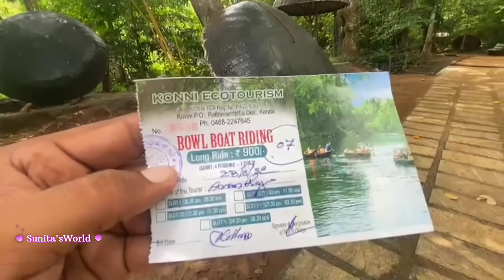Bowl boat riding bohat hi majedar with family tour for more details watch this video..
Bowl boat service in kuttavanchi tourism

Kerala state

pathanamthitta district

very interesting place with family tour

must visit this place

If you like my video then like and support